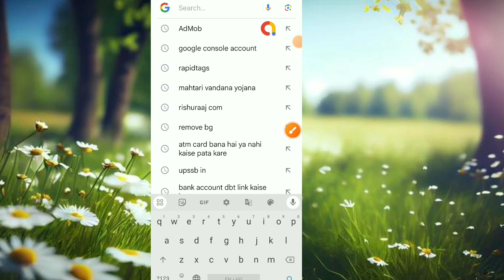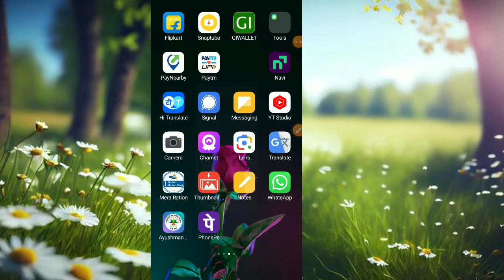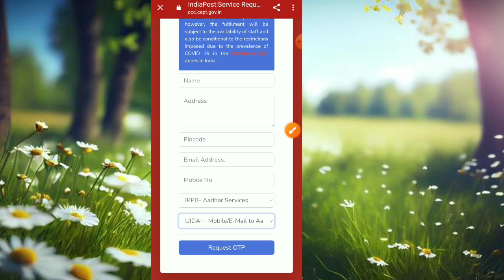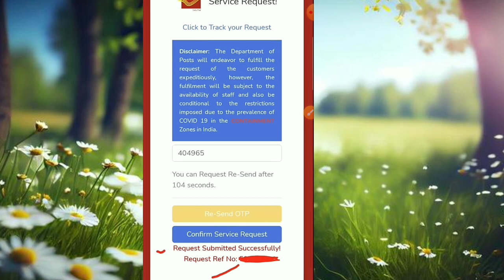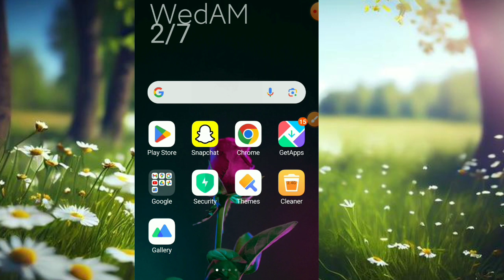Aadhar Card Me Mobile Number Kaise Jode -2024 | Process Of Linking Mobile Number To Aadhaar Card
Hello dosto how are you guys
 my name is Archana
And you guys are watching Archana 9m
 Friends you all will get all kind of information here daily

Aadhar Card Me Mobile Number Kaise Jode - 2024 || Process Of Linking Mobile Number To Aadhar Card
 mobile se aadhar card me mobile number kaise link kare
 A2Z PROCESS